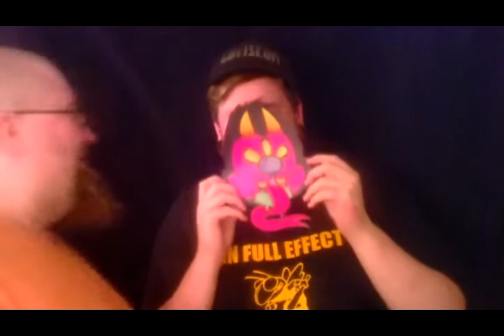Venn Show Episode 1 - Banksy Banksy Banksy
Welcome to the pilot episode of The Venn Show. The Venn Show is the place where my graffiti art and my music intersect. Every episode is going to be full of discussion, previews, and all sorts of stuff from both SEVS Crew and Bangyard Bullies.

We're still kind of learning how to do this stuff so expect each episode to be a little better than the last. Look out for shouts to other writers because we might just mention you.

It's impossible to describe what is and will be on this show. There is no real format. It's just fun. The first episode is all about Banksy! Banksy Banksy Banksy! If you love him or hate him, you'll at least find this interesting (we hope!).